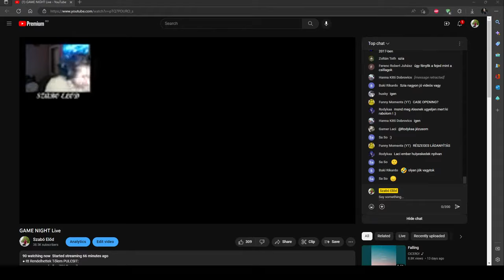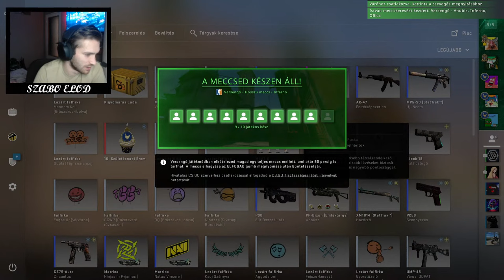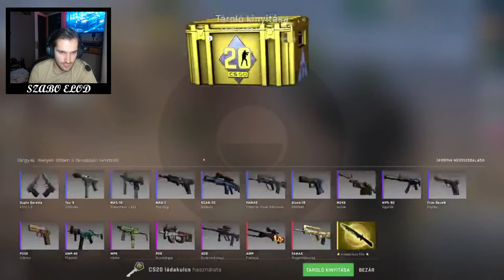GAME NIGHT Live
● Ha elég bátor vagy ahoz, hogy nyomj egy like-ot akkor tedd meg!